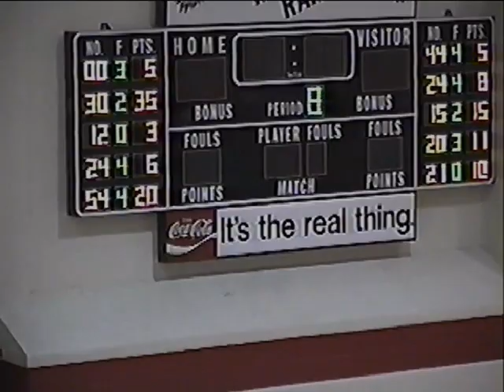1999 Coatesville vs. McCaskey High School Basketball